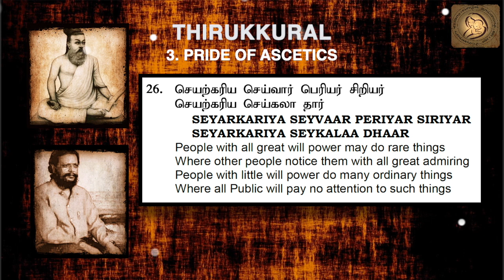Thirukkural in English - Chapter 3 - PRIDE OF ASCETICS : 0026